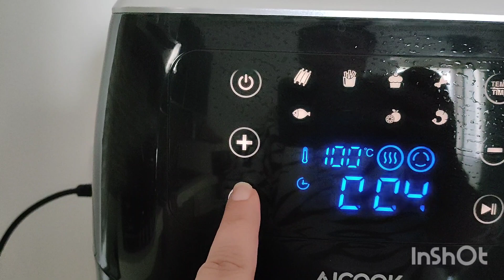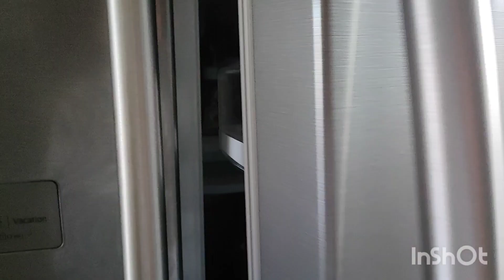PULISCI CON ME \ MOTIVAZIONE ESTREMA /COSA FACCIO TUTTI I GIORNI